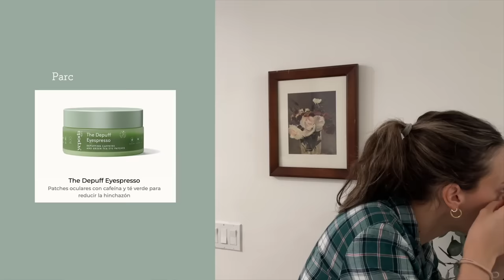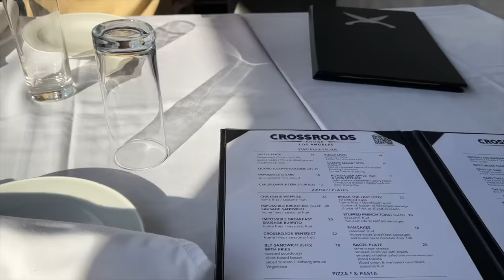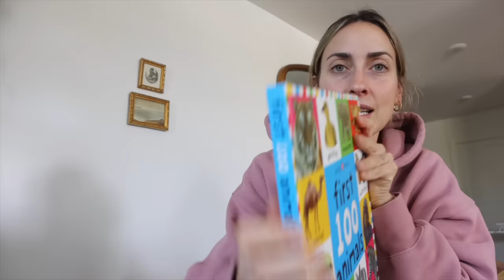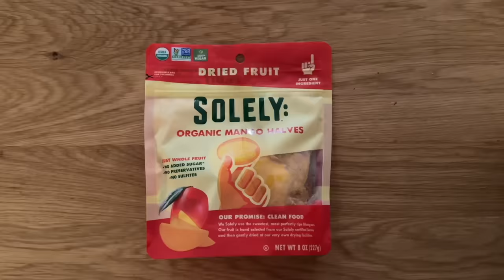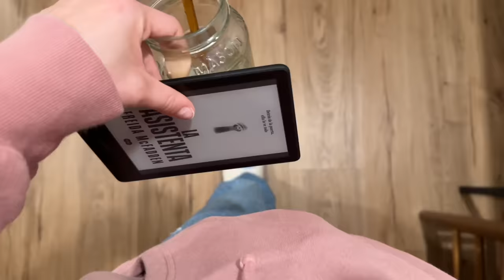2024 RESET: meal prep, compra Ikea, organización y tranquilidad | Raque Late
¡Hola a todos! Os dejo con la parte 2 de nuestra vuelta a la rutina 2024! Esta vez preparando comida para la semana, 3 platos que no faltan en nuestro meal prep semanal, una pequeña compra en Ikea, organización en casa y para este año, mucha tranquilidad para disfrutar de las pequeñas cosas ¡espero que os guste!

Programa de edición de video: Final Cut Pro X
Cámara: Canon M6 MARK II